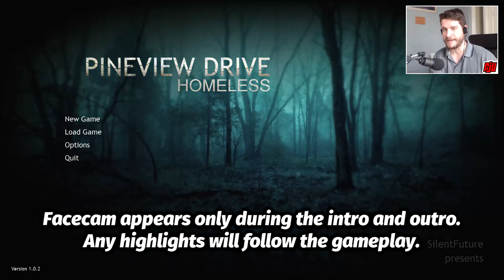Pineview Drive Homeless | Indie Horror Game | PC Gameplay Walkthrough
In this sequel, Miles Roberts is going to wish he had picked somewhere else to stay...

Pineview Drive - Homeless is a direct sequel to the game Pineview Drive. It offers an exciting mix of adventure and psychological horror.

The former Army soldier Miles Roberts wanders one night along the coast as a thunderstorm came up.For protection from the weather, he is looking for a place to sleep for the night.
Almost as if summoned, he finds The old abandoned country house at the end of Pineview Drive.
Without knowing what awaits him there that night, he enters the house. From here begins his biggest nightmare when trying to leave the house alive again.
Pineview Drive - Homeless gives a deeper insight into the dark history of the old estate.

Features
Nonlinear gameplay
Dark atmosphere
Exciting puzzles and quests
Countless shock moments
The more reaction the player shows to terrifying moments, the more health is lost.